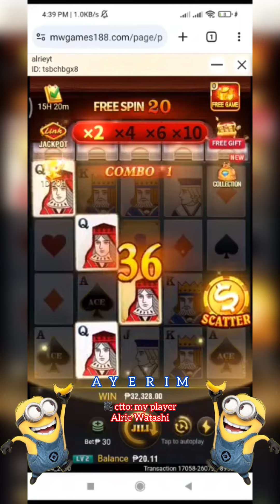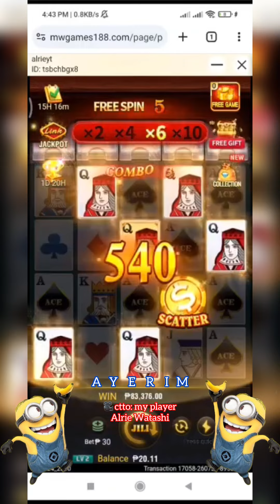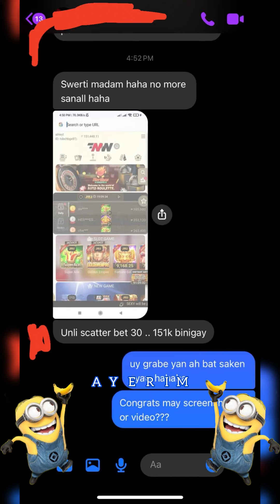SUPER ACE UNLI SCATTER! 🤑👌🏻| MW GAMING